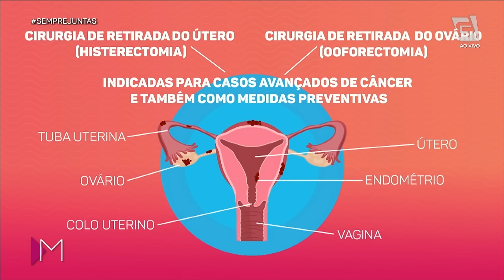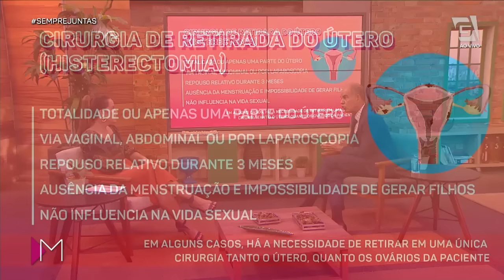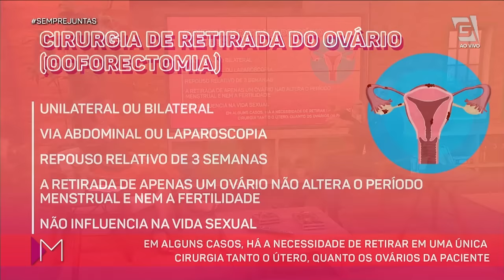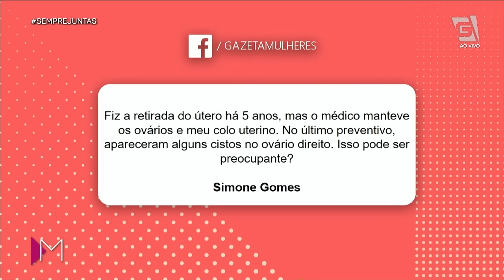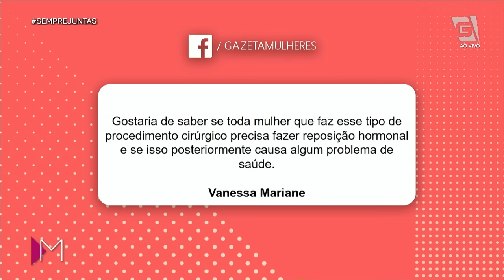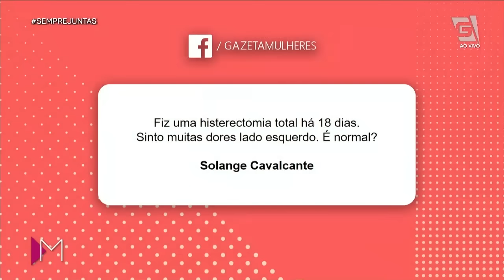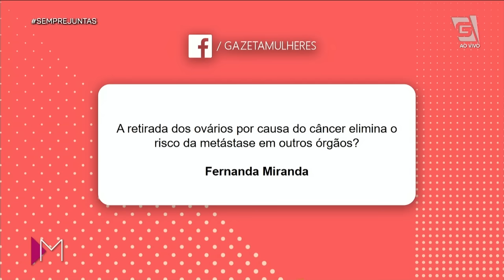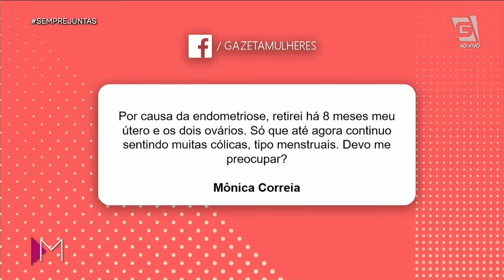Cirurgia para retirada do ÚTERO e OVÁRIOS - Mulheres (16/03/20)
Tire todas as suas dúvidas sobre cirurgia para retirada do ÚTERO e OVÁRIOS com o Jose Bento! 😉